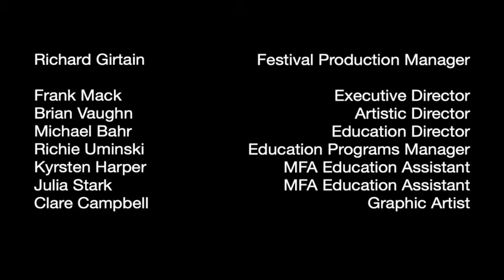Anatomy of the Stage: Randall L. Jones Theatre